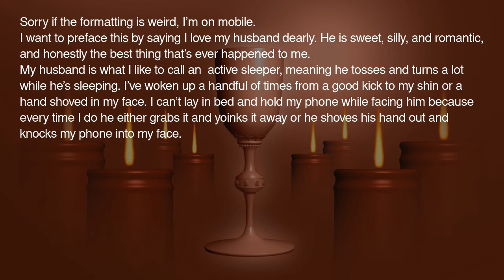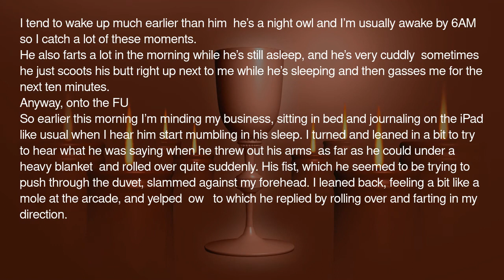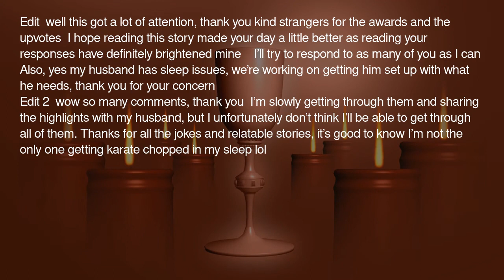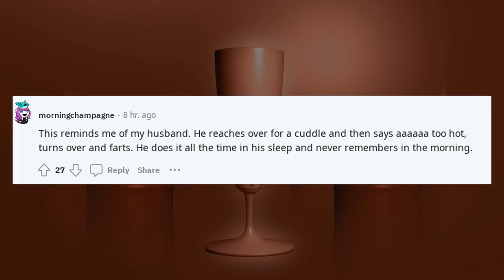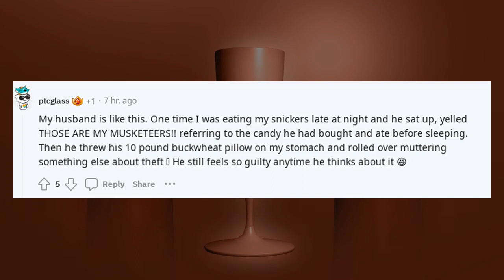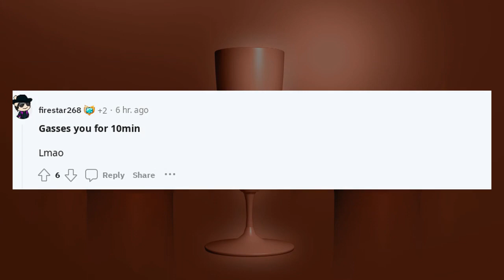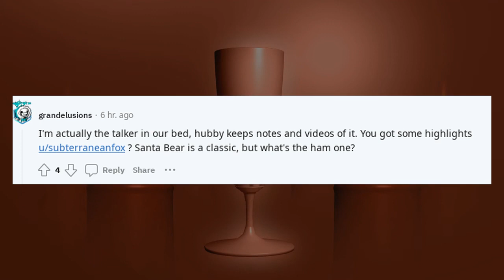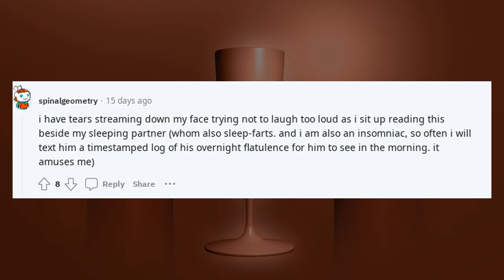reddit confessions cheating | TIFU by sitting in bed next to my sleeping husband